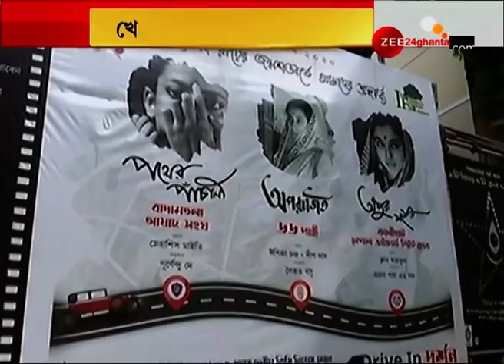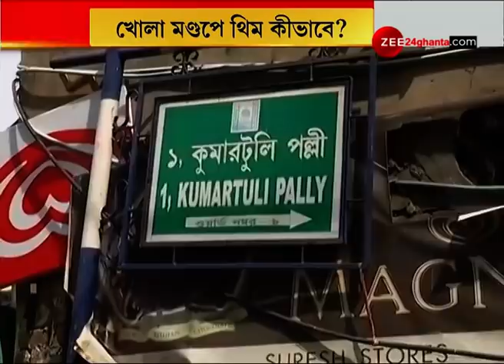Wife-র Phone ব্যস্ততা নিয়ে Family-তে দীর্ঘদিনের অশান্তি, ছেলের সামনেই মাকে গুলি করে Murder বাবার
Husband shoots his Wife infront of their Son। স্ত্রী-র ফোন ব্যস্ততা নিয়ে অশান্তি, ছেলের সামনেই মাকে গুলি করে খুন বাবার।